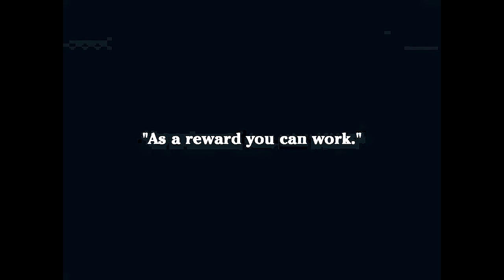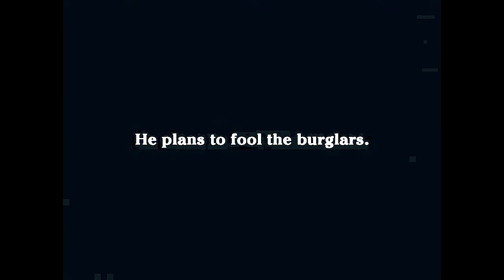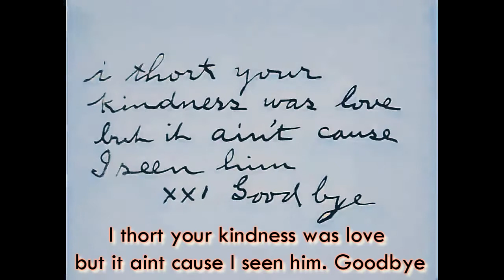Charlie Chaplin The Tramp - Best Clips(Colorized)+Behind the Camera Pictures! YouTube.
Sir Charles Spencer "Charlie" Chaplin, KBE (16 April 1889 – 25 December 1977) was an English comic actor, filmmaker, and composer who rose to fame in the era of silent film. Chaplin became a worldwide icon through his screen persona "the Tramp" and is considered one of the most important figures in the history of the film industry.[1] His career spanned more than 75 years, from childhood in the Victorian era until a year before his death in 1977, and encompassed both adulation and controversy.

Chaplin's childhood in London was one of poverty and hardship. As his father was absent and his mother struggled financially, he was sent to a workhouse twice before the age of nine. When he was 14, his mother was committed to a mental asylum. Chaplin began performing at an early age, touring music halls and later working as a stage actor and comedian. At 19, he was signed to the prestigious Fred Karno company, which took him to America. Chaplin was scouted for the film industry and began appearing in 1914 for Keystone Studios. He soon developed the Tramp persona and formed a large fan base. Chaplin directed his own films from an early stage and continued to hone his craft as he moved to the Essanay, Mutual, and First National corporations. By 1918, he was one of the best-known figures in the world.

In 1919, Chaplin co-founded the distribution company United Artists, which gave him complete control over his films. His first feature-length was The Kid (1921), followed by A Woman of Paris (1923), The Gold Rush (1925), and The Circus (1928). He refused to move to sound films in the 1930s, instead producing City Lights (1931) and Modern Times (1936) without dialogue. Chaplin became increasingly political, and his next film, The Great Dictator (1940), satirised Adolf Hitler. The 1940s were a decade marked with controversy for Chaplin, and his popularity declined rapidly. He was accused of communist sympathies, while his involvement in a paternity suit and marriages to much younger women caused scandal. An FBI investigation was opened, and Chaplin was forced to leave the United States and settle in Switzerland. He abandoned the Tramp in his later films, which include Monsieur Verdoux (1947), Limelight (1952), A King in New York (1957), and A Countess from Hong Kong (1967).

Chaplin wrote, directed, produced, edited, starred in, and composed the music for most of his films. He was a perfectionist, and his financial independence enabled him to spend years on the development and production of a picture. His films are characterised by slapstick combined with pathos, typified in the Tramp's struggles against adversity. Many contain social and political themes, as well as autobiographical elements. In 1972, as part of a renewed appreciation for his work, Chaplin received an Honorary Academy Award for "the incalculable effect he has had in making motion pictures the art form of this century". He continues to be held in high regard, with The Gold Rush, City Lights, Modern Times, and The Great Dictator often ranked on industry lists of the greatest films of all time.